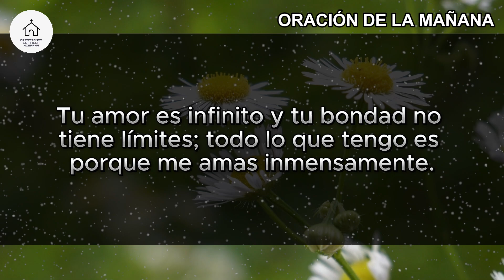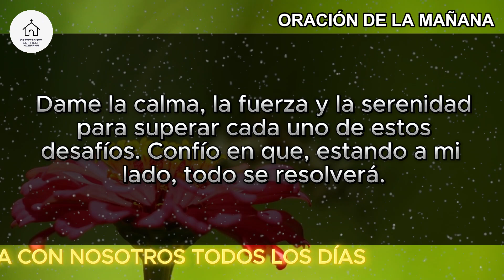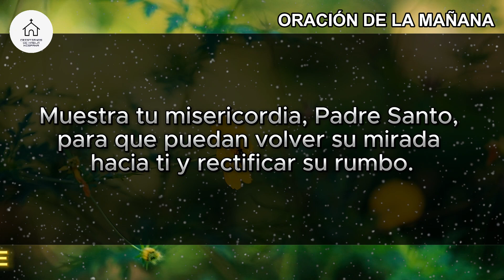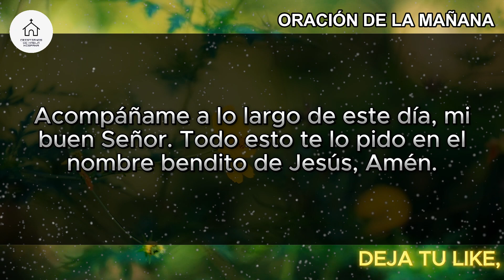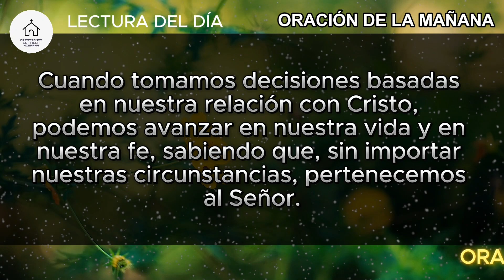ORACIÓN DE LA MAÑANA - DOMINGO 9 de JUNIO de 2024